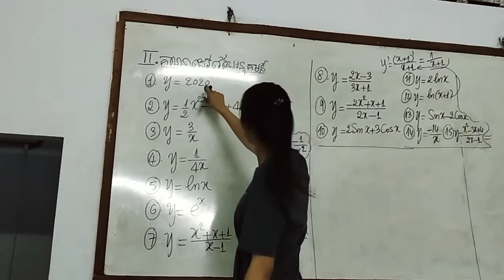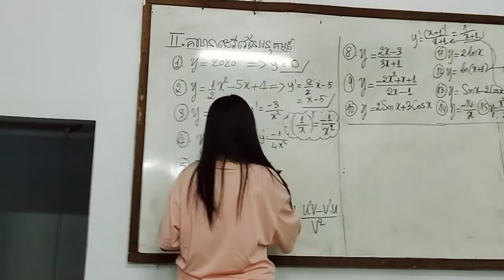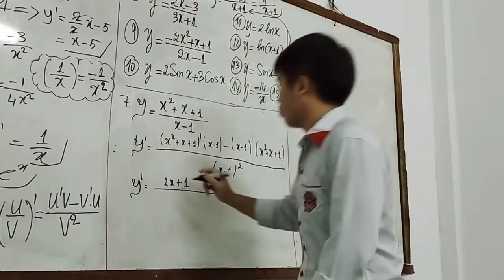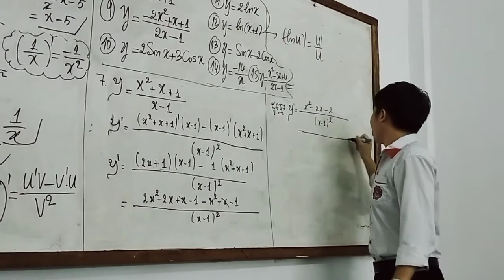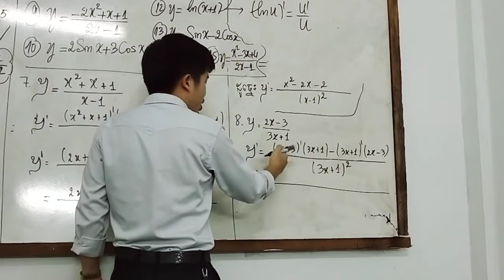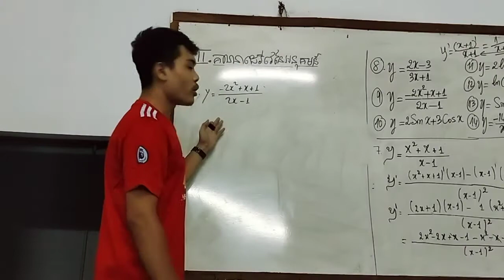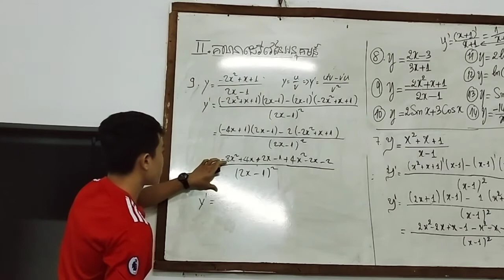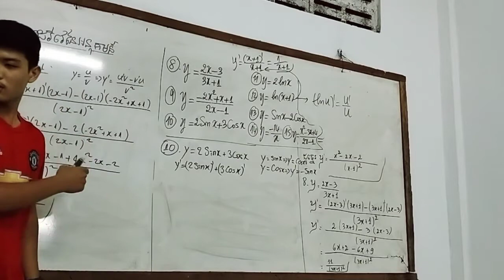ថ្នាក់ទី១២ ថ្មី តោះគណនាដេរីវេ ធ្វើមិចក្លាយជាសិស្សជំនិតរបស់លោកគ្រូបុរី ??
ថ្នាក់ទី១២ ថ្មី តោះគណនាដេរីវេ